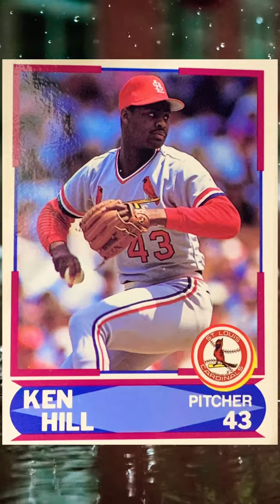Baseball ⚾ Omar Vizquel, Kevin Brown, Derek Lilliquist and Ken Hill.